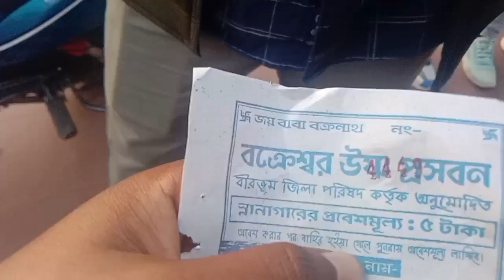Picnic Le Sen Lena 🤗||Happy New Year||Vlogs Of Lubui Baha